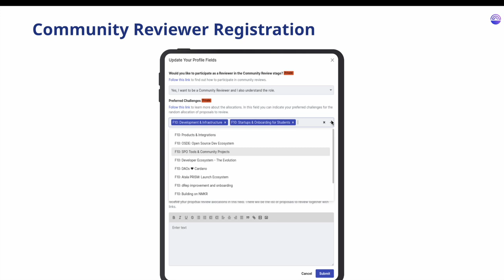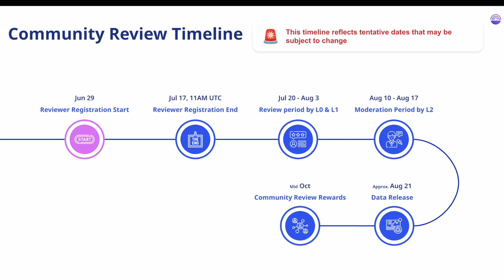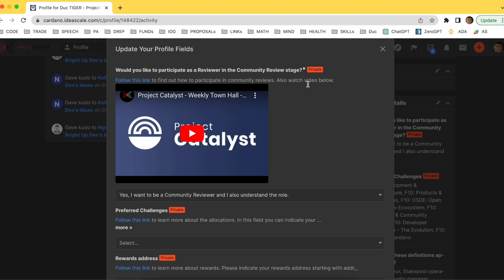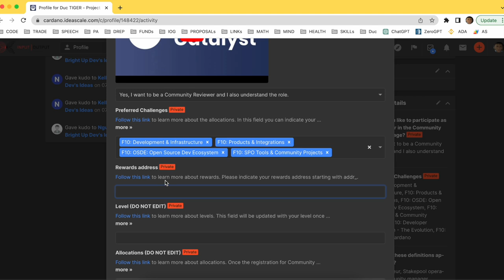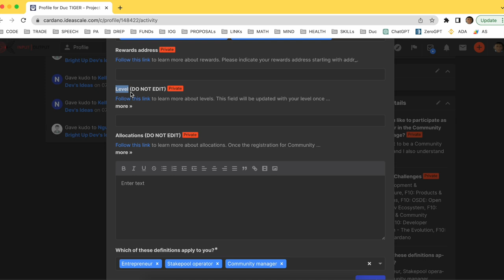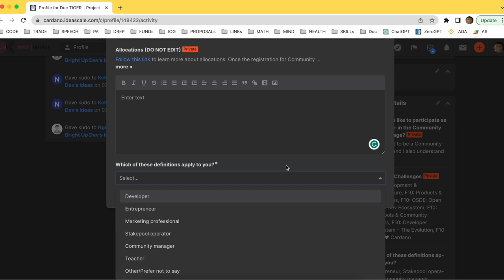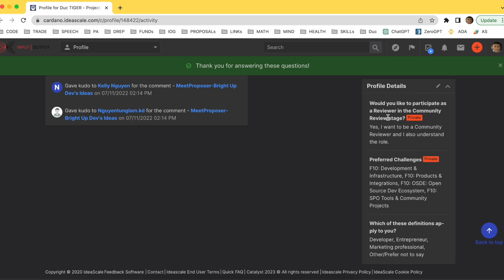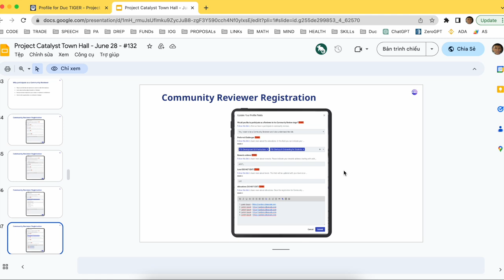Hướng dẫn đăng ký CR Fund10, cập nhật hồ sơ CR